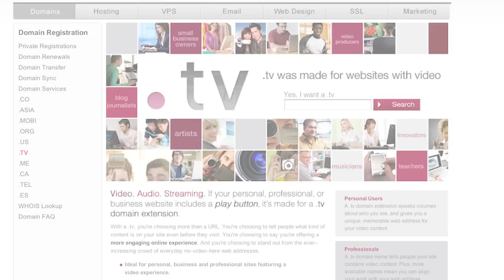Hak5 - Hacking from the sky with the W.A.S.P - Part 1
Hak5 -- Cyber Security Education, Inspiration, News & Community since 2005:
Darren joins Mike (aka RedQueen) and Rich (aka WhiteQueen) from Rabit-Hole.org about the W.A.S.P, or Wireless Aerial Surveillance Platform.

We first caught up with Mike and Rich at DEFCON 18 last year to see the debut of their unmanned aerial vehicle, and this year we're checking out the upgrades to this hacking platform.